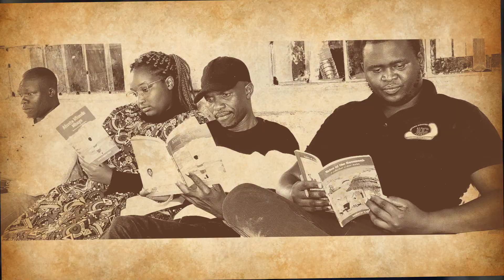Pombo Primary Alumni Education Day In Pictures | Where We Better Our Best| Why We Are The Champions